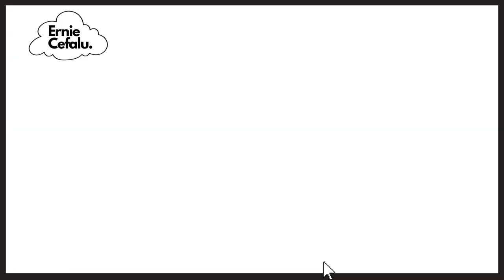Meet the Artist Behind Some of the World's Most Recognizable Logos: Ernie Cefalu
Award-winning creative designer, Ernie Cefalu has been sharing about the unique and distinct album covers and key art that he has designed. In this episode, Ernie tells us how he designed the logos for many music acts and corporate

“The Block Party” tonight from 9-12 (EDT) on 91.1 FM (WHFC) in Bel Air, Maryland - Harford Community College radio - on the net

Ernie Cefalu (born 1945) is a contemporary artist and Senior Creative Director, currently working out of Los Angeles, CA. He is known for designing art for music albums.

Cefalu attended the California College of Arts and Crafts (now California College of the Arts) and graduated in 1969 with honors. Soon after, Cefalu started his career on Madison Avenue at Carolini Advertising, where his first assignment was to create the campaign and graphics for the International Paper Company's 1970 national sales meeting. His solution took the form of an elaborate, award-winning off-Broadway musical production, Dolls Alive. In the early part of 1970 Cefalu became an Art Director at Norman Levit Advertising where he created the Jesus Christ Superstar album and Angels in an agency shootout with the Decca Records account as the prize

At the end of 1970, Cefalu joined forces with Craig Braun, Inc. in New York, and worked on The Rolling Stones Sticky Fingers album as well as Grand Funk Railroad's E Pluribus Funk. Eight months later, in mid-1971, he opened a satellite office in California for Braun, the head Creative Director. There, he was the creative force behind a string of famous album covers for Alice Cooper's School's Out, and Cheech & Chong's Big Bambu. He is also credited with being one of the people to design The Rolling Stones "Lips and Tongue" logo.

Cefalu opened his own agency, Pacific Eye & Ear, in January 1972. Over the next 15 years, he created another 194 album covers for rock artists such as The Doors, Alice Cooper, Aerosmith, The Bee Gees, The Guess Who, Black Sabbath, Jefferson Airplane, the Modern Jazz Quartet, Burton Cummings, Grand Funk Railroad, Iron Butterfly, and Black Oak Arkansas. Cefalu's collaborations with then emerging illustrators such as Drew Struzan, Bill Garland, Joe Petagno, Carl Ramsey, Ingrid Haenke and Joe Garnet led Pacific Eye & Ear's quest to become one of the top album design companies in the country.

In 1985, Cefalu formed David Hale Associates and broadened his client roster beyond the music industry to include the food companies Nestle and Kraft. Over the next decade and a half, his work helped more than 20 brands in five divisions post double-digit sales growth. In 1990 he was retained by Panavision Motion Picture Cameras, NGK Spark Plugs and Rockwell International.

Jonny Quest is a science fiction-adventure media franchise that revolves around the titular boy named Jonny Quest, who accompanies his scientist father on extraordinary adventures. The franchise started with a 1964–1965 television series of the same name, and has come to include two subsequent television series, two television films, and three computer games.

Jonny Quest, also known as The Adventures of Jonny Quest, is the original American science fiction/adventure animated television series that started the franchise. It was produced by Hanna-Barbera Productions for Screen Gems. It was created and designed by comic-book artist Doug Wildey. Inspired by radio serials and comics in the action-adventure genre, including Doc Savage, Tom Swift, The Adventures of Tintin and Jack Armstrong, the All-American Boy, the series featured more realistic art, characters, and stories than Hanna-Barbera's previous cartoon programs. This show closely parallels the juvenile Rick Brant series. It was the first of several Hanna-Barbera action-based adventure shows, which would later include Space Ghost, The Herculoids, and Birdman and the Galaxy Trio, and ran on ABC in primetime on early Friday nights for one season from 1964 to 1965.

Hanna-Barbera released an LP titled Jonny Quest in 20,000 Leagues Under the Sea in 1965. It is a 29-minute radioplay with Dr. Quest, Race Bannon and Jonny, in a Jules Verne-inspired sea adventure.[1]

After two decades in reruns, during which it appeared on all three major United States television networks of the time, new episodes were produced for syndication in 1986. Subsequently, telefilms, a comic-book series, and a modernized revival series, The Real Adventures of Jonny Quest, were produced in the 1990s.